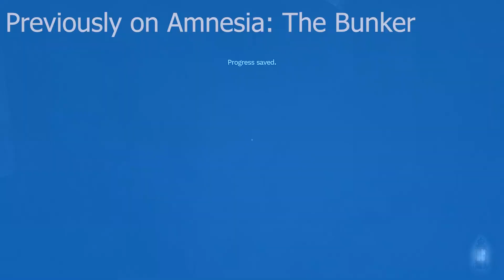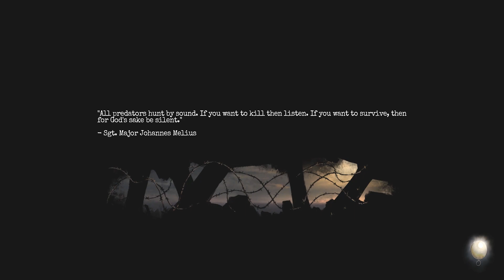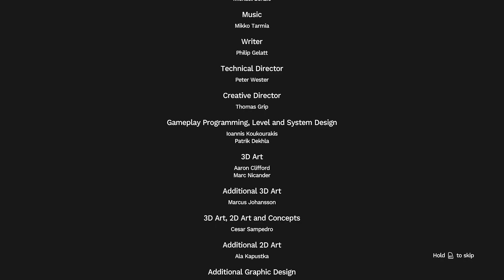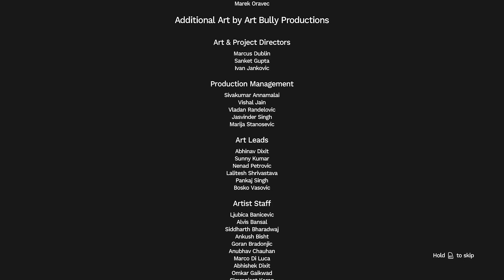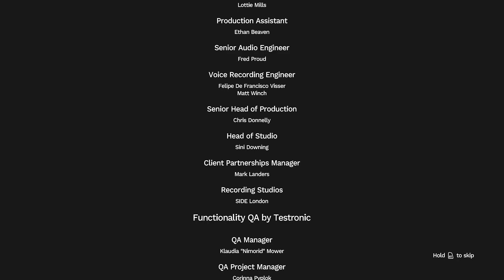Sweet Escape | Amnesia: The Bunker - FINALE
Come Hell & High Water we did it!

Grumble on!